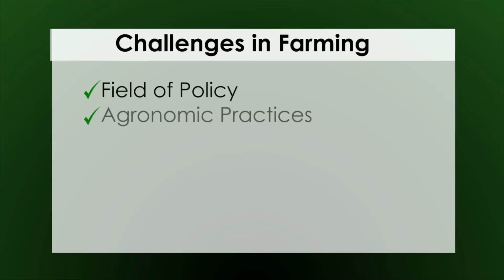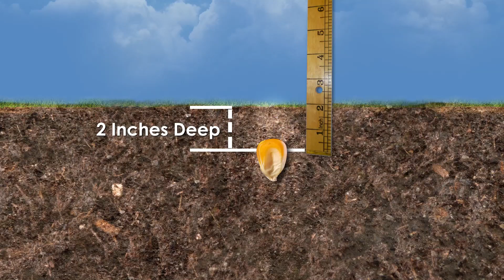Kuapa S01E13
All too soon, we have come to the end of the first season of Kuapa. It has been interesting whiles we travel through the length and breadth of Ghana to educate farmers all across. Let's take a look at some of the great achievements and results so far in this episode.